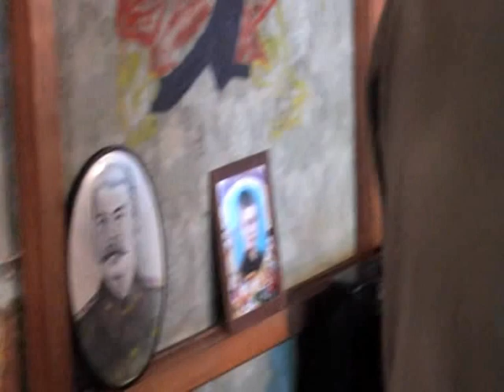A temperament grand piano "Krasney Oktybr' ". Максим пытается настраивать рояль "Красный Октябрь"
maxim_tuner настраивает рояль "Красный Октябрь".